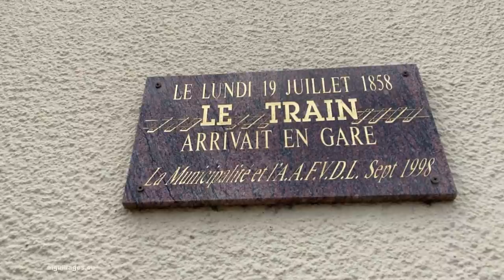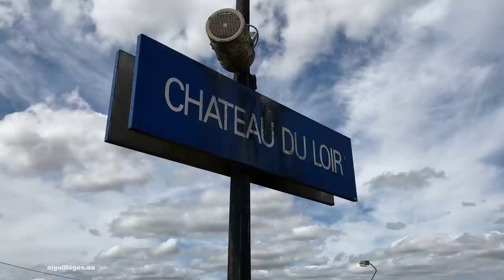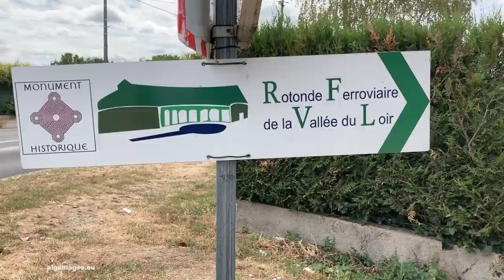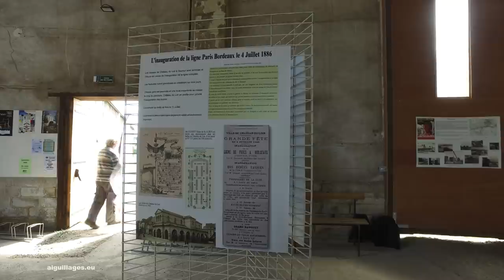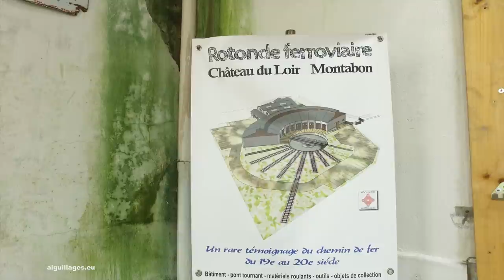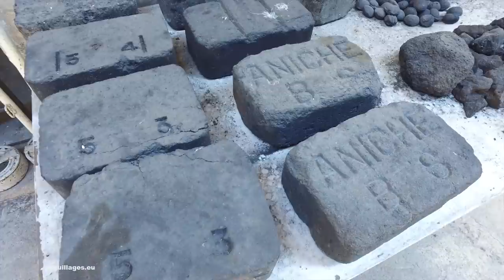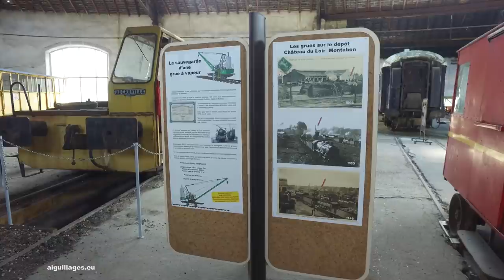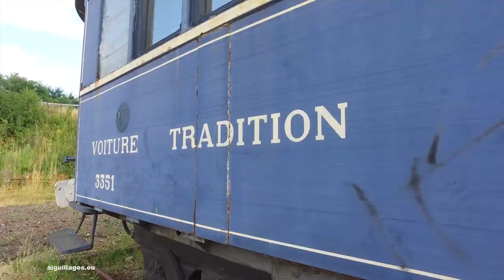La rotonde de Montabon